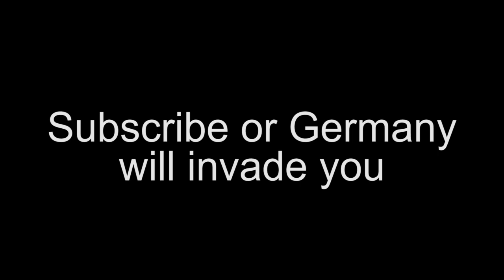Liechtenstein Expands | Rise of Nations (Roblox)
Liechtenstein conquers Western Europe and expands into Africa. Roblox Rise of Nations.